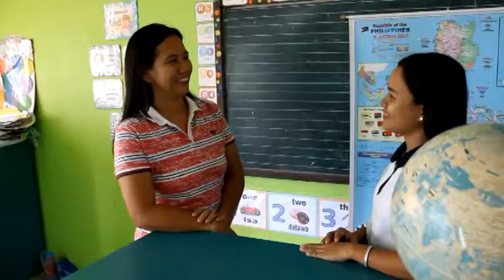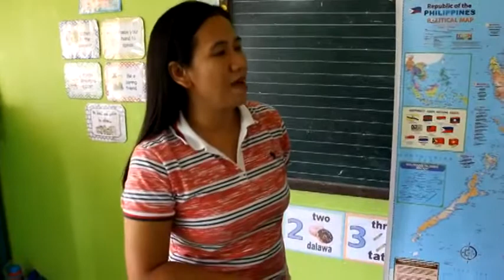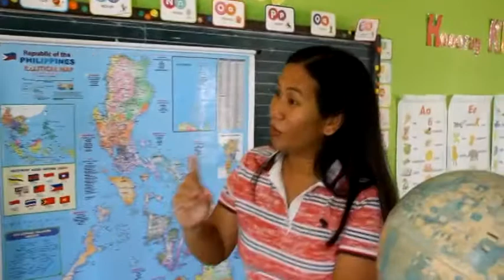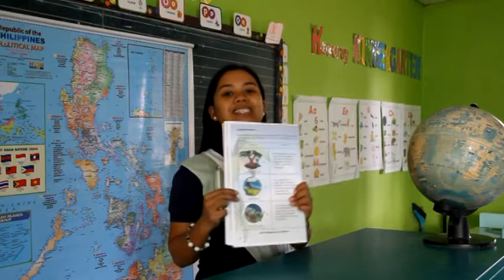Kapuluan ng Pilipinas: Paano ka Nabuo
Casts
Carolyn DP Parulan
Elaine Joy M. Navarro

Directed by
Marcos V. Catu Jr.